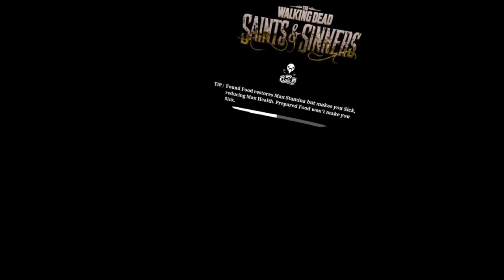Sneaking Into The Radio Base (TWD Saints And Sinners Part 3)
0:00 intro
1:20 video
33:35 outro
In this episode I am tasked with going into a radio tower base in which I use my trusty bottles to take out and hide the bodies of my enemies to get the item I'm after